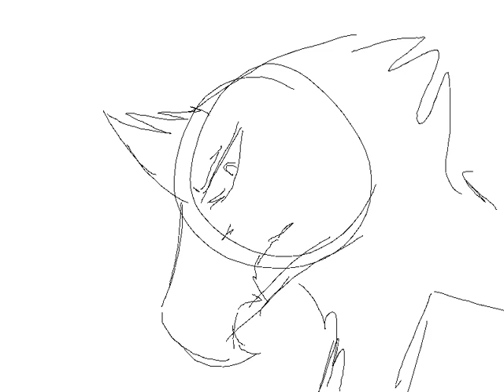Blood on My Name | WIP Part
I finally got to work on this and I really like this so far. It's just the key frames but I'll probably finish the inbetweens in a few hours.

Characters:
Geo

Time:
1 hour

Programs:
Sony Vegas
Pencil2D

Song:
 Blood On My Name - The Brothers Bright